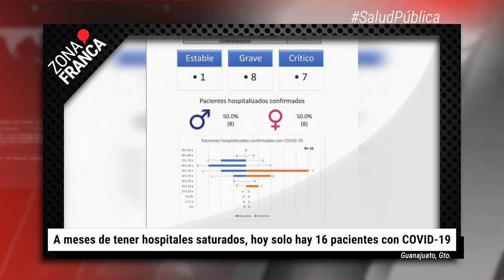Hoy solo hay 16 pacientes hospitalizados con COVID-19 en Guanajuato | BrevesDeLaZona📰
Aquí LoMásDestacado de Guanajuato
- Masacres son mensajes intimidatorios entre grupos delictivos: Sophia Huett.
- Tres personas en situación de calle, son arrastradas por la corriente en el Malecón del Río.
- A meses de tener hospitales saturados, hoy solo hay 16 pacientes con COVID-19.